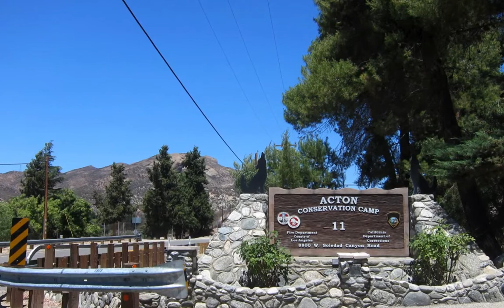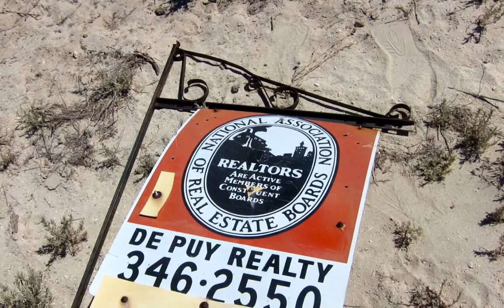Ravenna LA DC